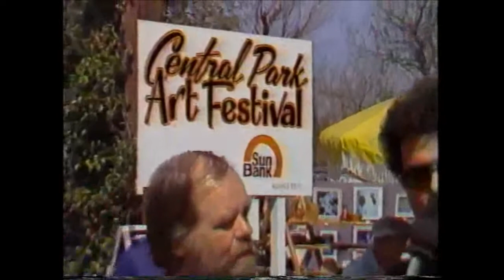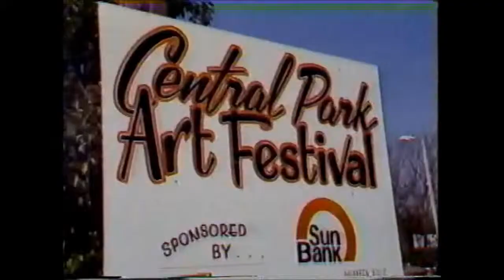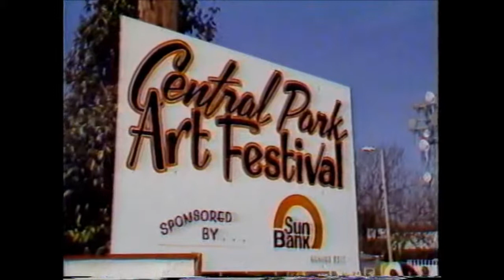1984 Centel Cable TV Host Dan Hogan at Central Park Art Festival in Winter Haven FL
Centel Cable TV Host Dan Hogan on scene at the Central Park Art Festival in  downtown Winter Haven FL in 1984.